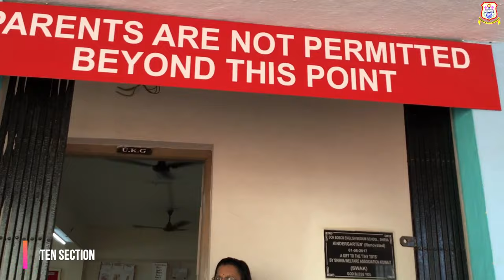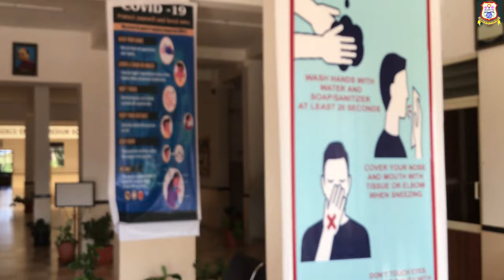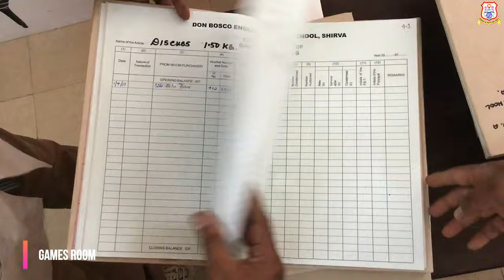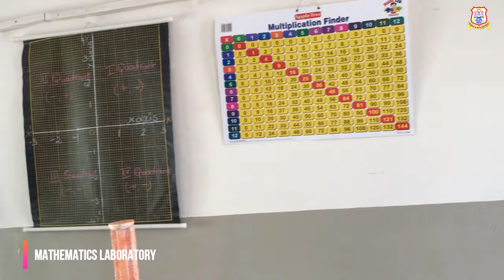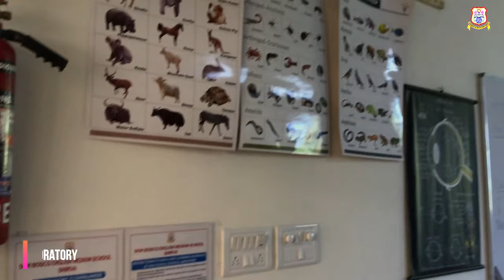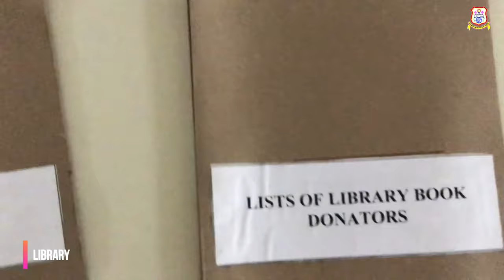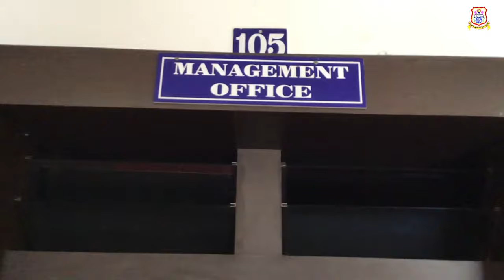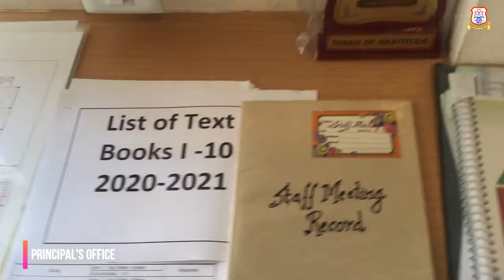Don Bosco English Medium School - CBSE Affiliation No:830838